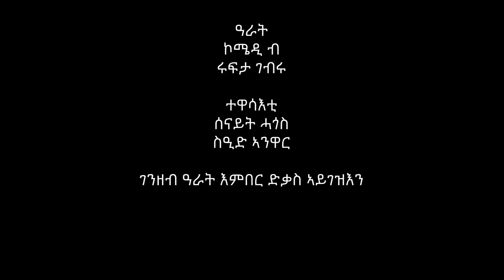New Eritrean comedy 2020 arat (ዓራት) ብሩፍታ ገብሩ